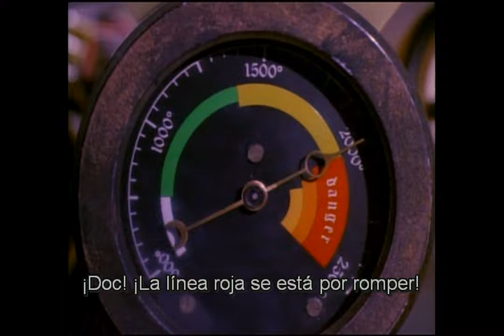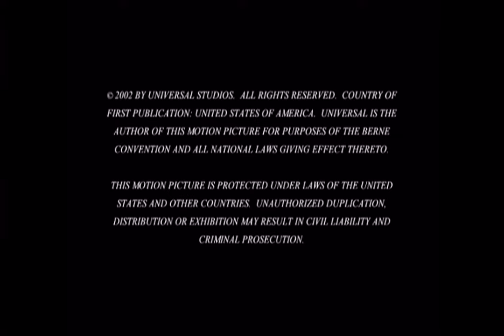Regreso al Futuro Parte III - Especial Detrás de Cámaras [Subtitulado]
Presentación detrás de cámaras original acerca de la tercera película.